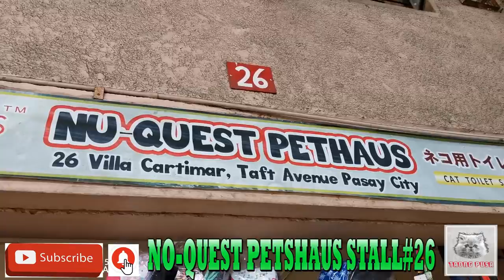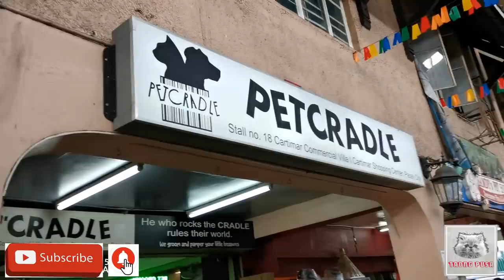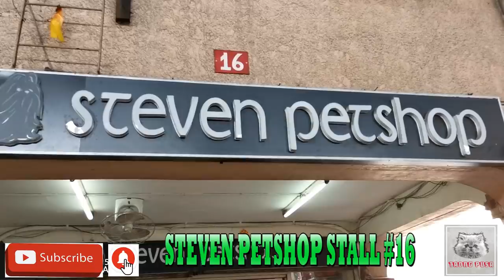CARTIMAR PETSHOP MANILA, PHILIPPINES DOGS PRICELIST UPDATE 01-29-21 PUREBREED DOGS FOR SALE.vlog#136